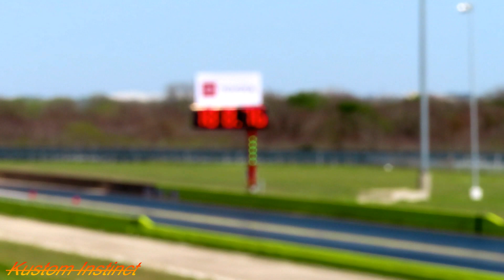all the car youtubers got together and raced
@kustom instinct
featuring: @RELL TO REAL, @donkmaster, @Demonology, @therealnova797, @ZAY TRD